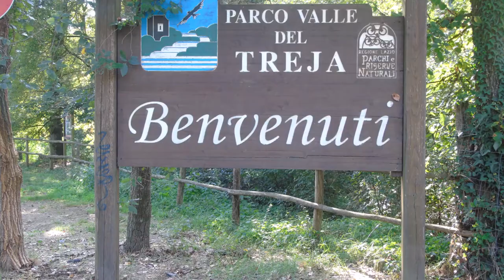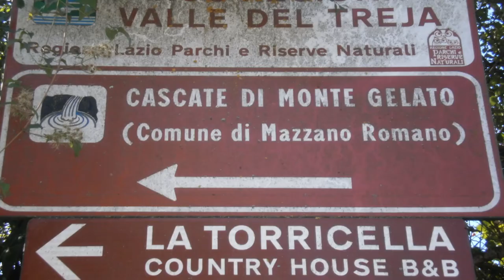Parco Regionale Valle del Treja (RM-VT) Lazio, Italy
Provincia di Roma-Viterbo. Cascate di Monte Gelato.
Music piece: Touchpoint; Author: Audionautix.